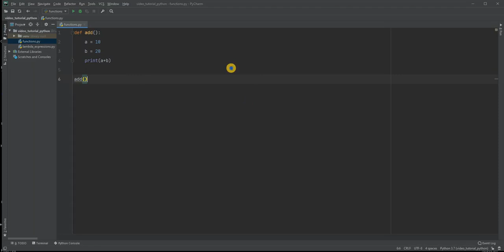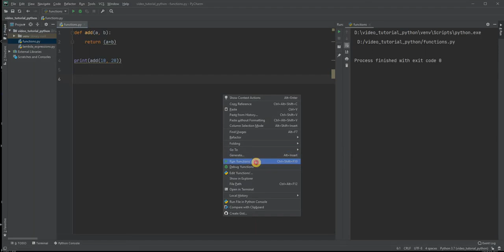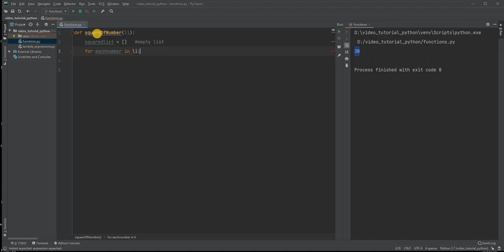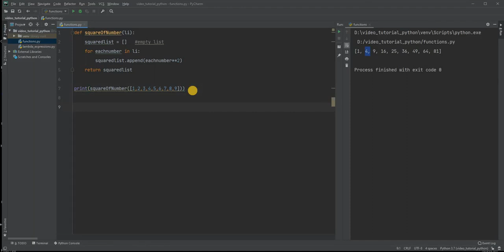13 Functions Introduction in python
function introduction, making a function, types of function